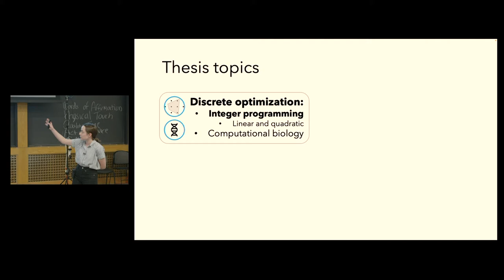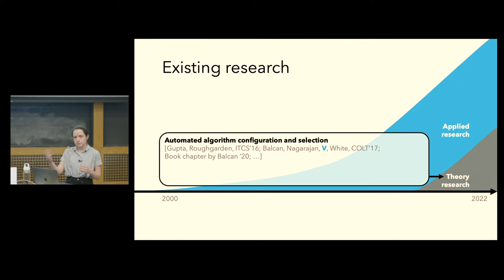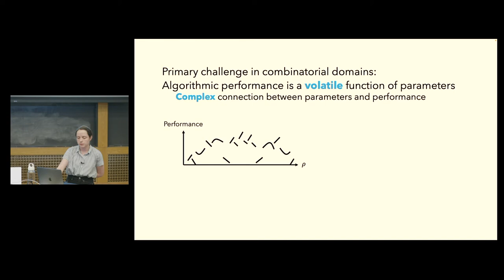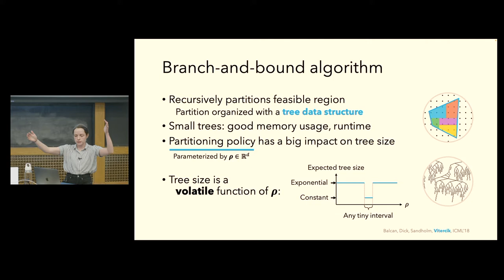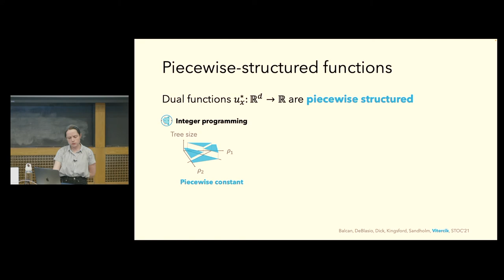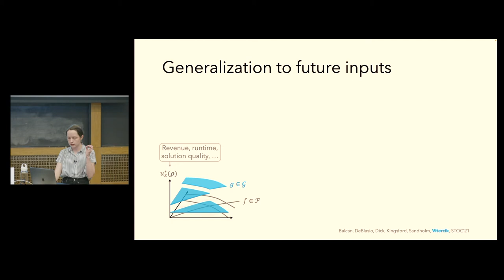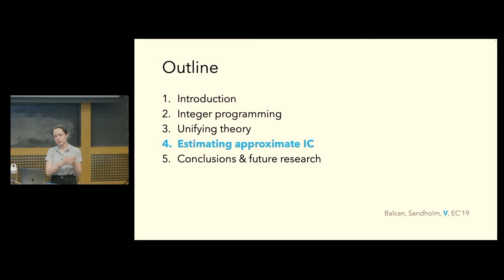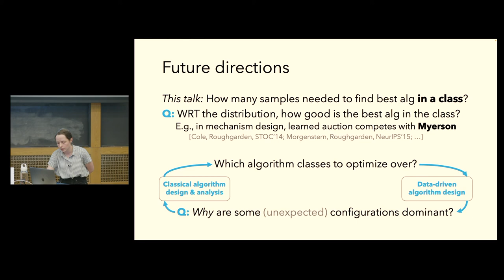EC'22: Automated Algorithm and Mechanism Configuration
The 2021 ACM SIGecom Doctoral Dissertation Award at the 23rd ACM Conference on Economics and Computation (EC'22), Boulder, CO, July 14, 2022:

Title: Automated Algorithm and Mechanism Configuration
Speaker: Ellen Vitercik
Session: Plenary Session: ACM SIGecom Doctoral Dissertation Award and Test of Time Award